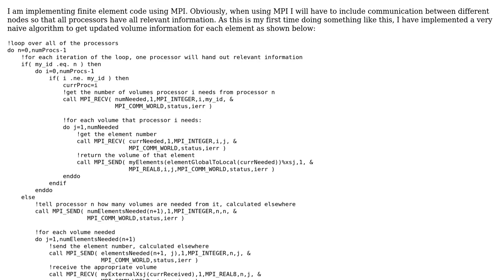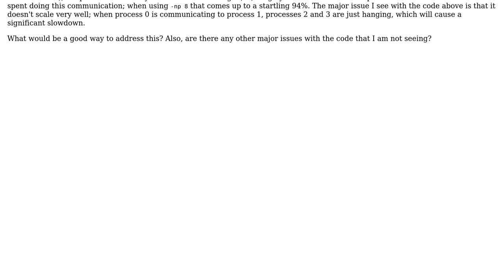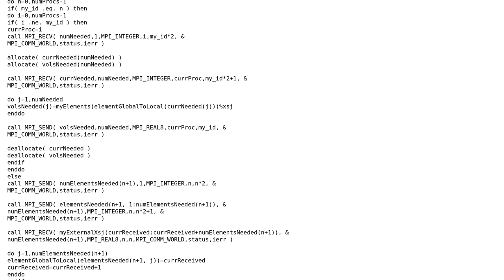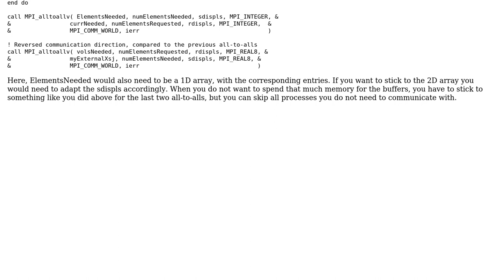Code Review: Efficient communication across multiple processors for finite elements (2 Solutions!!)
Code Review: Efficient communication across multiple processors for finite elements

With thanks & praise to God, and with thanks to the many people who have made this project possible! | Content (except music & images) licensed under CC BY-SA | Music | Images & others | With thanks to user wolfPack88 user Jamal user haraldkl and the Stack Exchange Network Trademarks are property of their respective owners. You are responsible for your own actions.